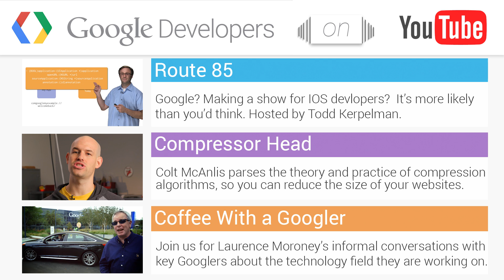Chat with Francis Ma about Google Play services - Coffee with a Googler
Google Play services is a set of APIs that let you build better apps. From maps and location services to monetizing your app with wallet or ads, it's got everything you'd want to be the best mobile developer you can me. In this episode, we'll down some joe with Francis Ma, product manager for Google Play services, and who just happens to be a really nice guy!